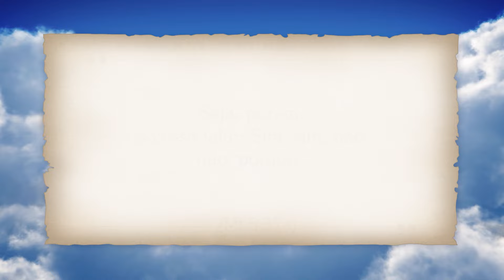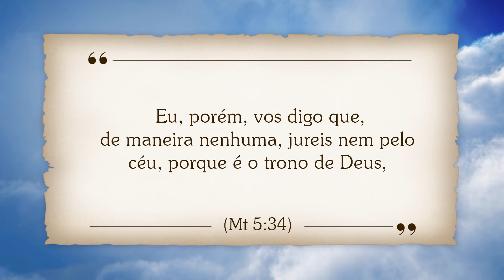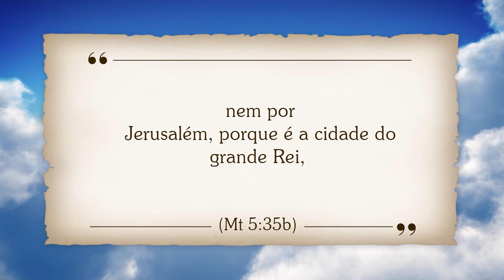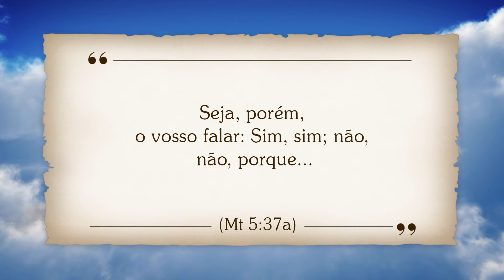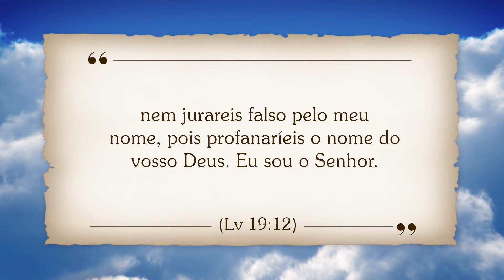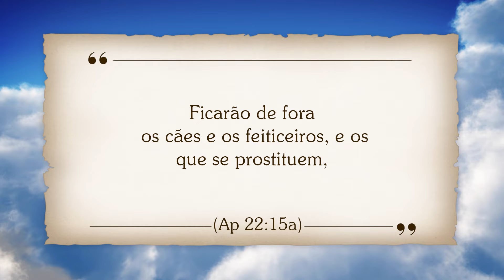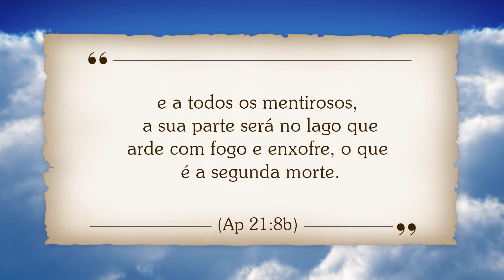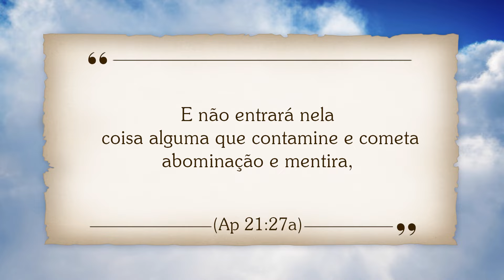TENHA UMA PALAVRA FIRME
Através dessa mensagem Juanribe no fala a importância da honestidade e da sinceridade. Jesus ensina que devemos ser claros e diretos em nossas palavras, sem necessidade de juramentos ou promessas excessivas. A integridade na comunicação é fundamental para construir confiança.

Além da ênfase na honestidade, ele também ressalta a importância de agir com responsabilidade nas nossas promessas. Ao dizer "sim" ou "não", devemos ser firmes e confiáveis, refletindo um caráter íntegro. Essa abordagem promove um ambiente de respeito e proteção nas relações interpessoais, evitando mal-entendidos e desilusões.

Assim, a mensagem central é que a verdade e a clareza devem ser a base da nossa comunicação. Isso se alinha com os princípios de viver uma vida ética e coerente com os valores cristãos.

Lembre-se de se inscrever aqui no meu canal, curtir, comentar, compartilhar e assistir à vontade!

Um oferecimento dos Pregadores Do Telhado. (Mateus 10:27).

Fique na bênção e na Paz do SENHOR.

Juanribe Pagliarin